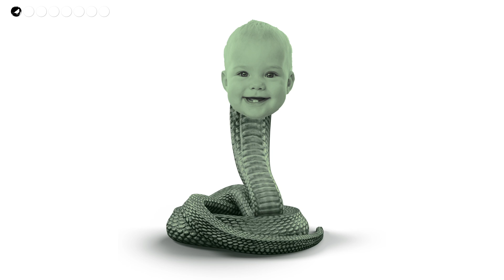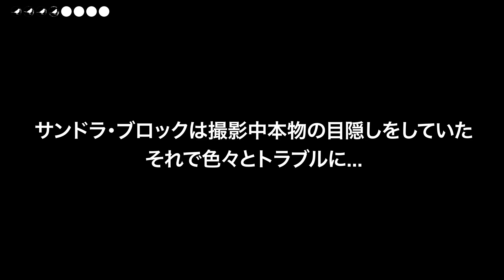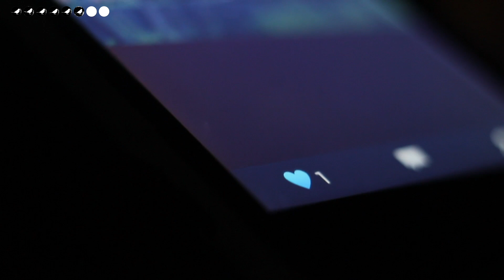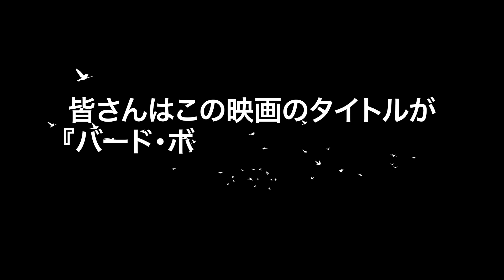映画『バード・ボックス』の秘密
皆さんはもう映画『バード・ボックス』はご覧になりましたか？２０１８年の終わりに公開されたこの映画。オンライン上では絶大な人気を誇っています。映画に隠された８つの秘密をブライトサイドがご紹介します！

製作中、映画にはマロリーが怪物と対峙するシーンが存在していました。公開を前にそのシーンがカットされてしまったその理由は、主演のサンドラ・ブロックにありました。

今回の動画は多数のネタバレを含んでいます。映画本編をご覧になってからの視聴をおすすめします。

タイムスタンプ：
秘密１ 当初、映画には怪物の姿が登場していた。0:21

秘密２ 映画は原作小説と色々な部分が違っている 1:25

秘密３ 『バード・ボックス』はNetflixの新記録に 3:37

秘密４ サンドラ・ブロックは撮影中本物の目隠しをしていた 4:15

秘密５ ロケ地がコロコロと変わった 5:18

秘密６ 様々な暗号が隠されている 5:54

秘密７ ジョン・マルコビッチと鳥との関係 7:08

秘密８ 映画のタイトルの謎 8:03

概要：

-映画『バード・ボックス』はジョッシュ・マラーマンによる同名小説を原作としています。その原作と変わった点がいくつか映画には存在します

-原作ではより恐ろしく描かれているシーンも

-情報データ分析会社Nielsenによると、この映画は公開初週でのべ２６００万人によって視聴されました

-撮影中に本物の目隠しをすることで、演技にリアリズムを持たせようと思ったサンドラ・ブロックでしたが...

-映画の公開直後から、映画には様々な暗号が隠されているのではないか、という憶測が飛び交いました

-俳優のジョン・マルコビッチは動物調教の訓練を受けた経歴は持っていませんでしたが...？

-作品のタイトルが『バード・ボックス』であることについて考えた人もいたようです。鳥のモチーフが大きな意味を秘めているとも噂されているようです。

ソーシャルメディア関連
声の提供